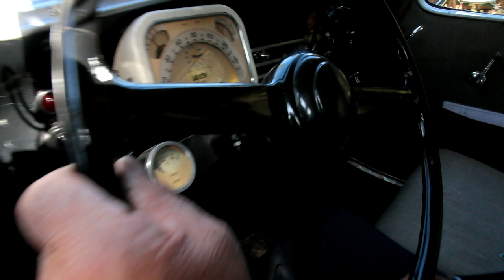Spettacolare CITROEN Traction Avant del 1951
13 ottobre zone Bergamo

Ho il piacere di presentarvi la CITROEN TRACTION AVANT del 1951 del bravo Pietro erano anni che gli dicevo se me la faceva vedere ... con un ritrovo di amici anche questa va in saccoccia nei ricordi di memoria